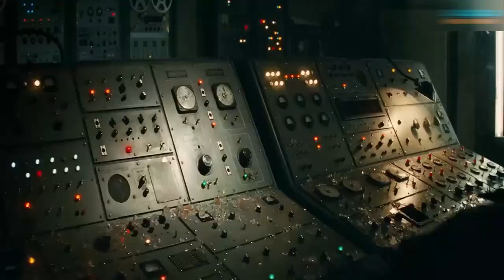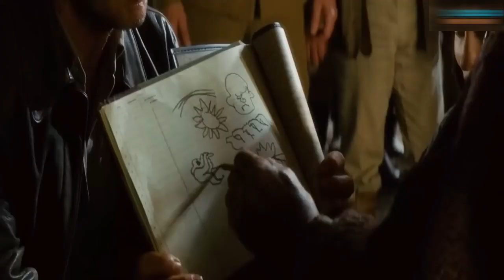فيلم مملكة الجمجمه البلوريه